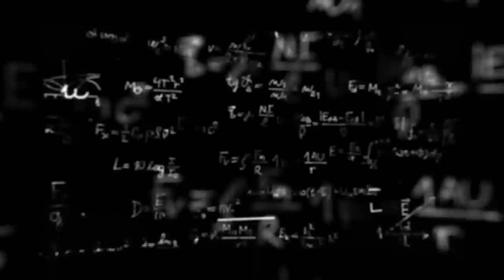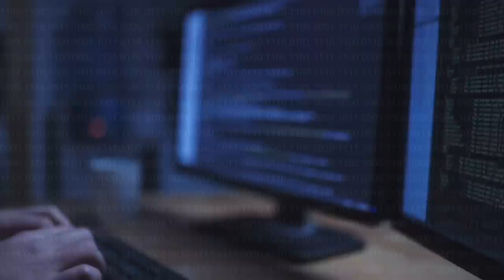Scientists Fear This Planet Could Destroy Our Entire Solar System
When we hear “Solar System,” we immediately think of it as a home containing one big family of powerful celestial objects.

We look at its arrangement in awe as they work in harmony to -well, for one thing.. Keep us alive.

But what happens when one planet threatens to destroy that harmony?

Welcome to Factnomenal, and in today’s video, we’re going to see why the planet Neptune is a possible threat to our entire Solar System.